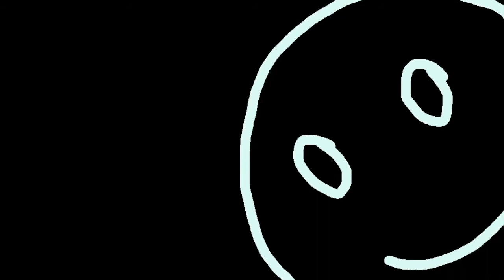One Piece - How Strong is Zoro? | Power scaling | Short Strength Comparisons | ENG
This video was made to spark a discussion on how strong Zoro is right now.

Some pictures were taken from screenshots of the One Piece anime
Some designs were drawn/made and edited using Flipaclip, Canva app, Clip2Comic,